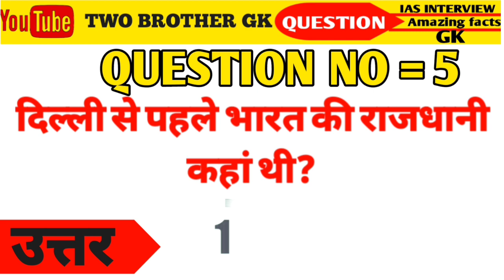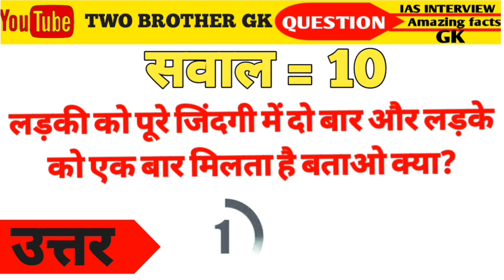10 Most brilliant GK questions with answers (compilation) FUNNY IAS Interview questions part 67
10 Most brilliant GK questions with answers (compilation) FUNNY IAS Interview questions part 67

Your Queries 👇👇
 gk
 gk question
gk tricks
gktoday
gk questions
general knowledge
current affairs
current gk 2022
ias interview